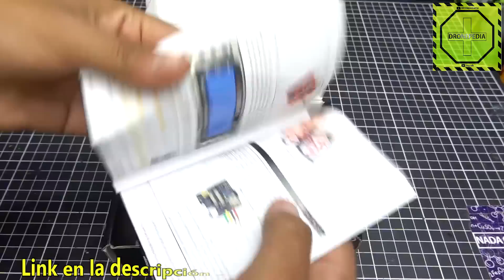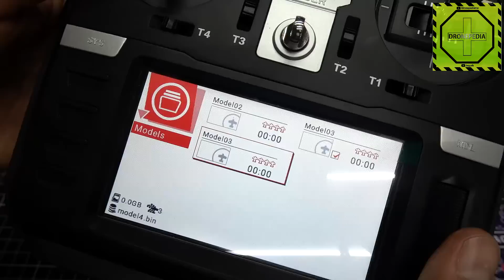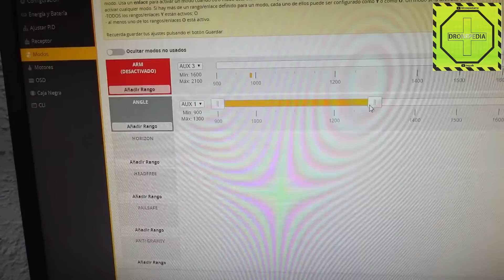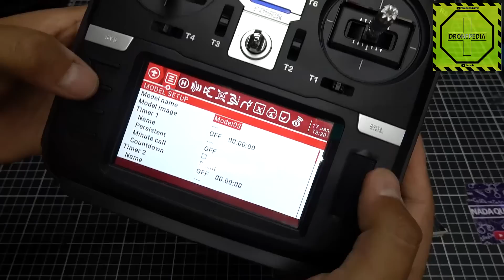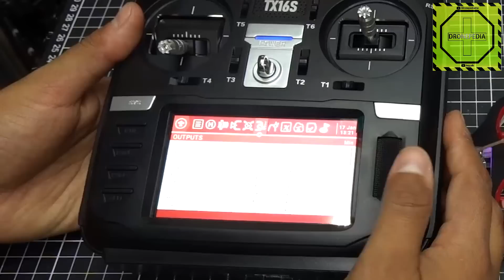Drone Eachine VWhoop 90 y aerodeslizador con sistema FPV |DRONEPEDIA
Hoy reviso este drone que se convierte a aerodeslizador 2 en uno, bastante sencillo pero divertido de manejar, con sistema de FPV incluido.